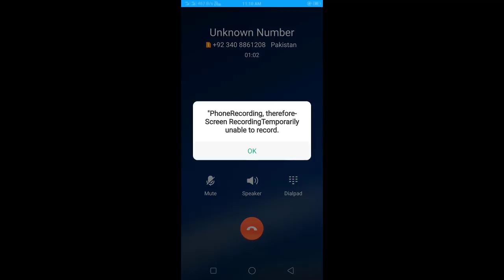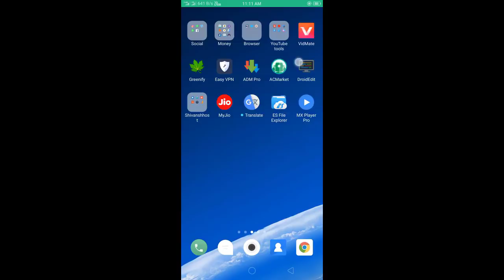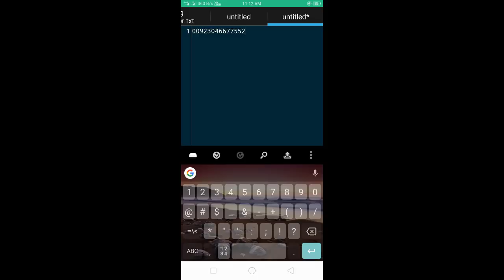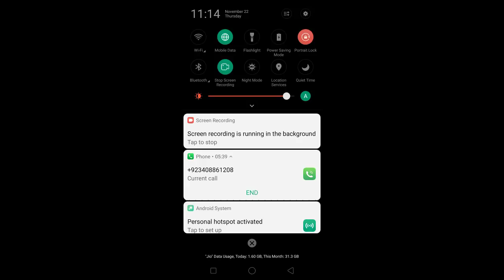PAKISTANI FRAUD CALL FOR INDIA PLEASE CAREFUL | Indian Must Watch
1Like= Support
1Like+Comment= Motivation

If You Want to ask any question For QnA add-on comment

Important+Link

Download+Section

No Download Link In This Video.

+--Social Links--+

Technical Tricks|Shivansh Shukla